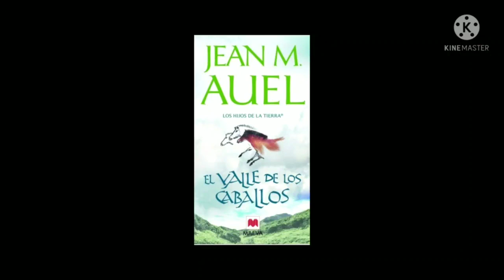El valle de los caballos. Capítulo 19